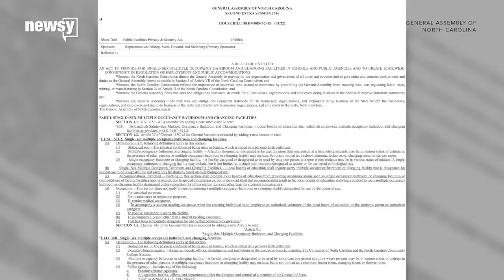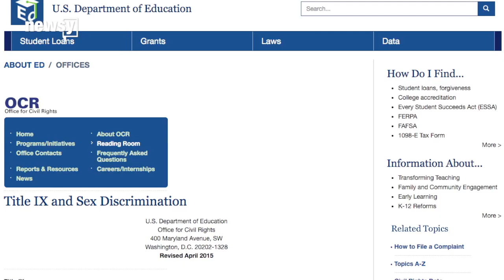North Carolina's LGBTQ Discrimination Law Could Be Unconstitutional - Newsy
Transcript:
North Carolina doesn't have any statewide measures in place to prevent LGBTQ discrimination. And in just a matter of hours Wednesday night, a bill signed by the governor blocked local municipalities from providing those protections as well.
The bill, given the shorthand H2, seems to be a direct response to a Charlotte ordinance permitting transgender people to use facilities associated with their gender identity. Proponents of the bill claim ordinances like the one in Charlotte could allow sexual predators to attack women in bathrooms.
Gov. Pat McCrory said in a statement, "The basic expectation of privacy in the most personal of settings, a restroom or locker room, for each gender was violated by government overreach and intrusion by the mayor and city council of Charlotte.”
Opponents of H2 disagree, saying there's no proof of that claim. The Human Rights Campaign released a statement saying that the "law is a direct attack on the rights, well-being and dignity of hundreds of thousands of LGBT North Carolinians and visitors to the state."
Opponents of the bill also claim H2 could be unconstitutional and a violation of federal law.
Title IX provides protection to transgender students who attend schools that receive federal funding. By forcing students to use restrooms inconsistent with their gender identity, North Carolina could be risking billions of dollars expected for 2016.
And as far as the Constitution goes, a 1996 Supreme Court decision in Romer v. Evans shot down Amendment 2 of Colorado's Constitution, which stopped municipalities from passing gay nondiscrimination laws. The Court found Colorado's law violated the 14th Amendment's Equal Protection Clause.
According to the American Civil Liberties Union, more than half of U.S. states lack laws that provide anti-discrimination protections to members of the LGBTQ community.

Sources:
Wikimedia Commons